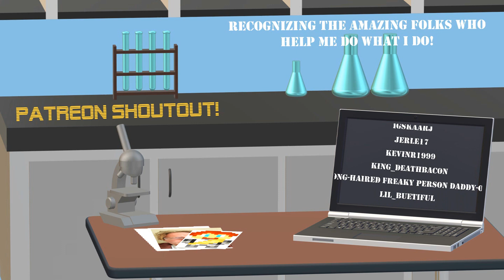Taking the Red Pill - AstroBlock with Heather, Ep 38!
Heather and I are stuck out in the asteroid belt, and we have to get back home! It's AstroBlock!

Play along with the Twitch launcher!

Looking for gaming servers? Check out HostHavoc! Quality servers for many games including Minecraft, for amazing prices!